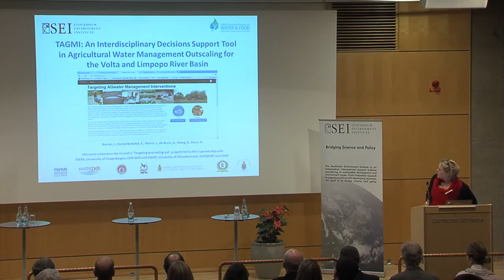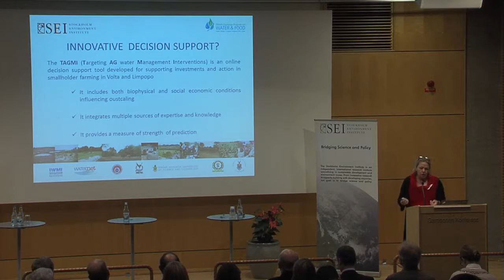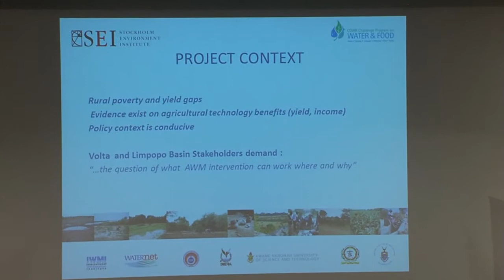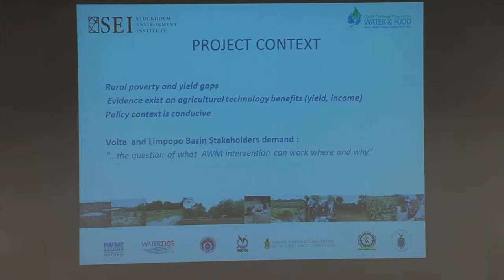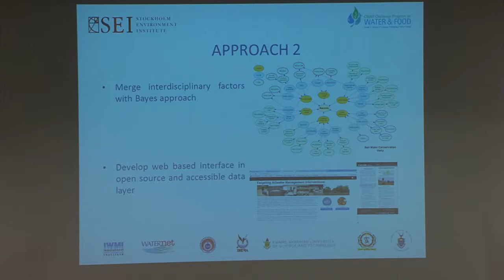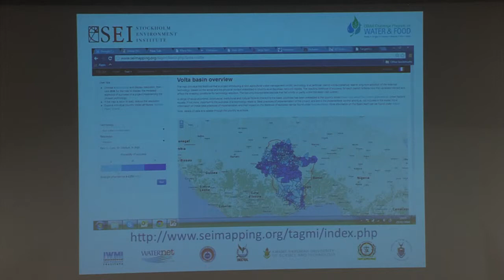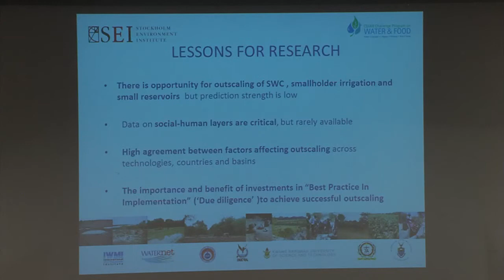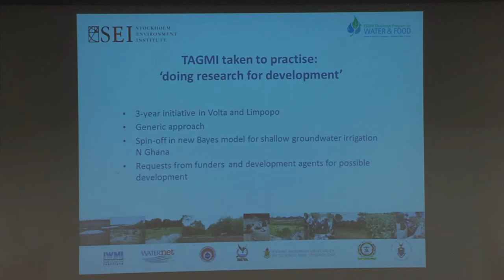Water governance - Intro and Jennie Barron - SEI Science Forum 2014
Session 1: Water governance: tools, vulnerability and conflict management

- Charles Rodgers, Session Chair: Introduction to the panel
- Jennie Barron: TAGMI: an interdisciplinary decisions support tool in agricultural water management outscaling for the Volta and Limpopo river basins